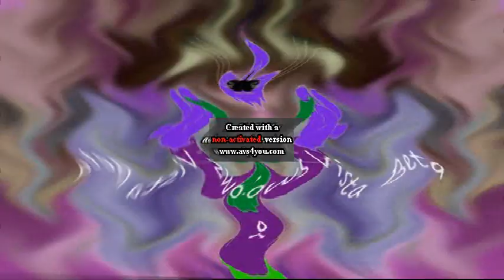Cat Leopold Says Microsoft Windows Vista Beta 2 Effects sponsored by derp what the flip csupo effect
Full title: Cat Leopold Says Microsoft Windows Vista Beta 2 Effects sponsored by derp what the flip csupo effects in not scary (((((((()))))))))